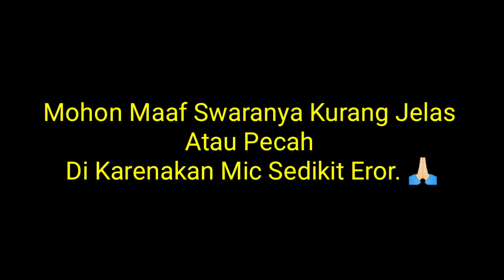Selorejo Ngantang - Krisik Blitar | Jalur Alternatif Malang Blitar Via Pager Sari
Halo Teman Temanku Semuanya 👋🏻👋🏻

Dimanapun Kalian Berada Saya Ucapakan

Kali ini saya melakukan perjalanan Dari Selorejo Ngantang - Menuju Krisik / kebun Teh Bantaran Blitar. Via Rute Pager Sari.
Jalam Tersebut Adalah Salah Satu Alternatif
Malang - Blitar .
Jalur Yang Di Lewati Merupakan Jalur pegunungan , Persawahan dan Kali.

_Selama Perjalanan Saya Di Manjakan Dengan Pemandangan Yang Hijau & Segar.. Serta Cuaca  Cerah Nan Sejuk.
Jalur Tersebut Jalur Bebas Hambatan
 ( Tanpa Lampu Merah ) & Tanpa Kemacetan.

catatan :
Jangan Lupa Tonton Minal 3 menit , sukur2 kalo sampe habis 😁.
Dan tinggalkan komentar , pasti di intip balik .

& Jgn Lupa Aktifkan tombol 🔔 Agar tidak ketinggalan video2 terbaru dari kita.

Salam RODA_BERPUTAR